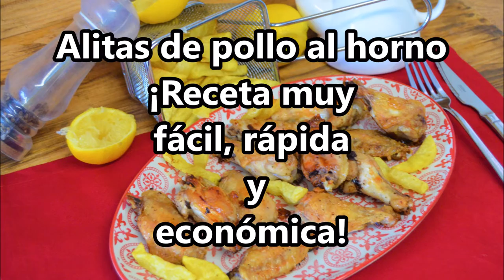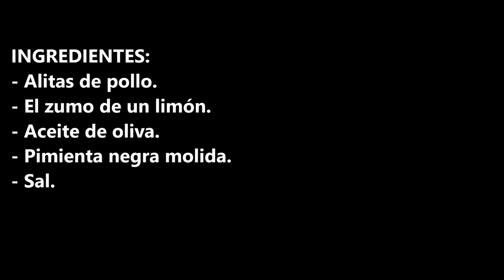Alitas de pollo al horno ¡Receta muy fácil, rápida y económica!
Alitas de pollo al horno, receta muy fácil, rápida y económica, además también es muy saludable.

INGREDIENTES:
- Alitas de pollo.
- Sal.

INGREDIENTS:
- Chicken wings.
- The juice of a lemon.
- Olive oil.
- Ground black pepper.
- Salt.